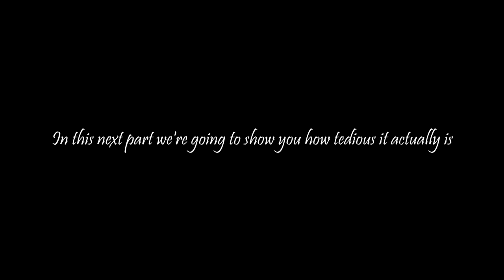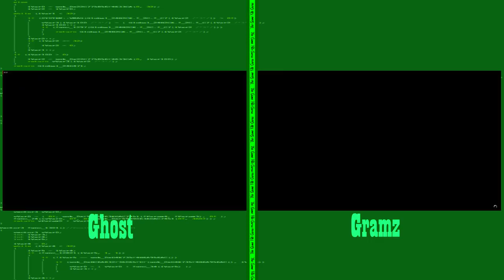GTA V: The Nightclub UFO (PC)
Today we're taking a look at the UFO which spawns on Old Mans Crack on Mt.Chiliad.
Since the combination of weather and time is very rare on PC,  players on consoles would get it easier.
We decided to see just how rare the PC spawn truly was. The answer? Between 4-5 months of grinding in total. The compilation of videos is just 1/4th of the total footage we actually have. (Remember that almost all videos were captured only when it rained between 1-4 am)

Requirements:

577 Gunrunning supply missions + The Alien Egg (Youll have 600+supply runs before you get the egg)

577 tips to the bathroom attendant at the Nightclub(once) to unlock The Epsilon Robes

Weather: Thunder, Xmas or rain. Christmas weather will not work.( Snow on the map)

Time: Between 1am to 4am.

So far we believe that if someone steals your egg, you will not be able to get this tattoo, if you do not deliver the egg yourself.

You will also not be able to get the tattoo if you deliver someone else's egg and do not have 577+ supply runs.

5 7 7 == E G G...